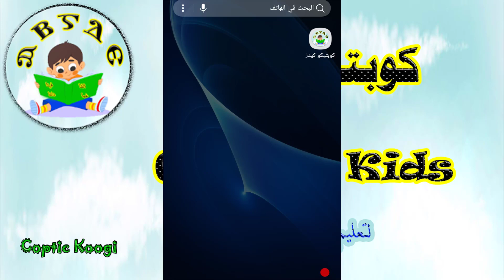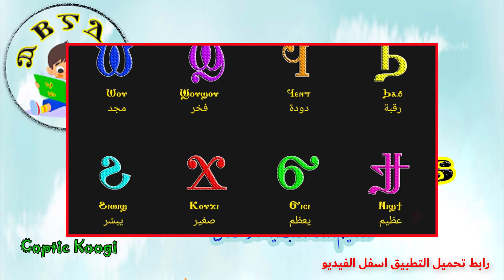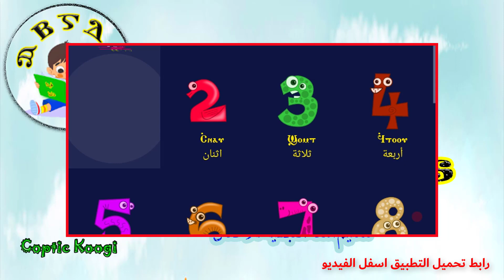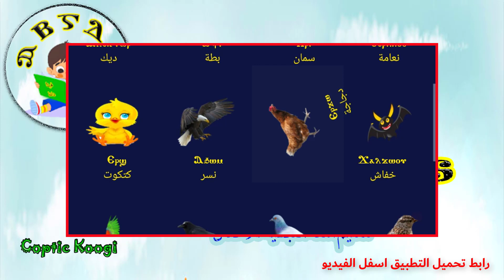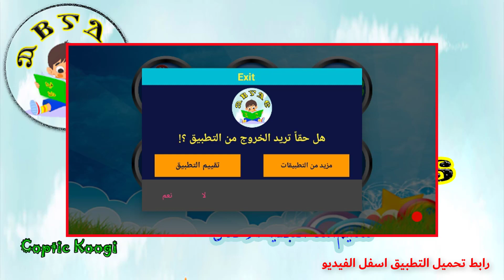اروع تطبيق لتعليم اللغة القبطية | لازم تجربوه | يستحق مليون تحميل | كوبتيكو كيدز